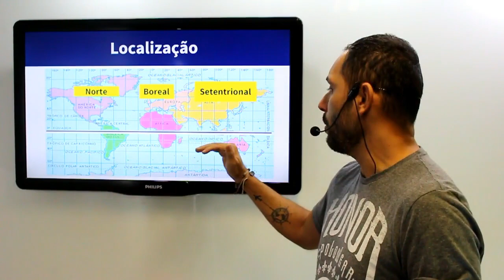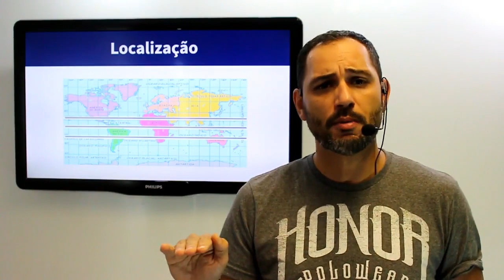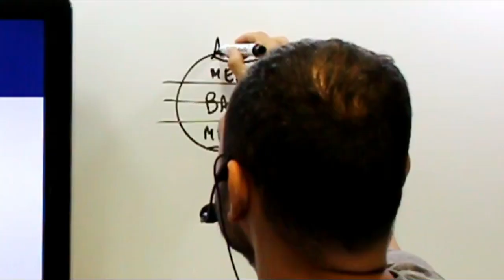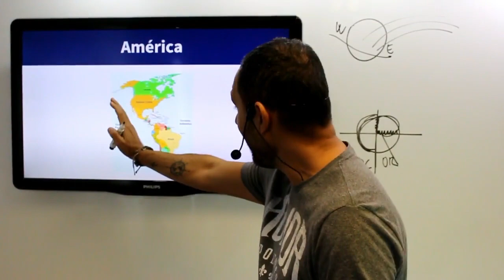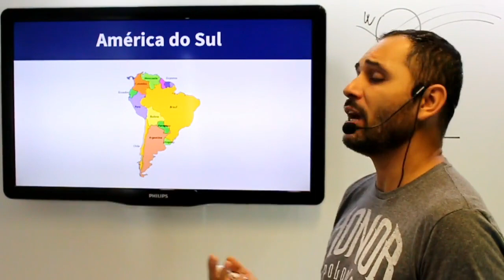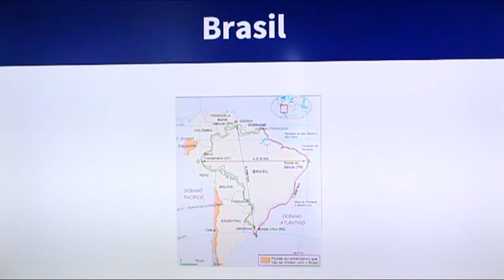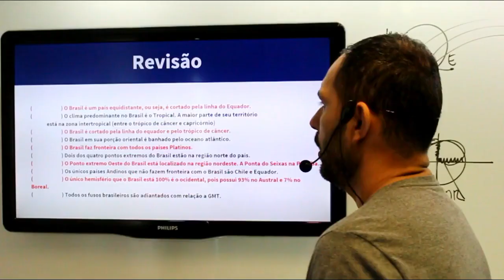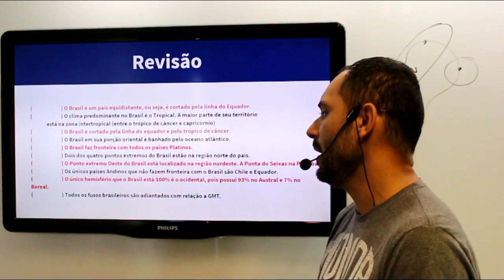LOCALIZAÇÃO E ORIENTAÇÃO/CARTOGRAFIA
Conhecer os conceitos de LOCALIZAÇÃO E ORIENTAÇÃO é fundamental para que você domine esta área da GEOGRAFIA Nesta videoaula o professor Marcelo da Silva explica de uma forma simples eficiente as noções básicas de CARTOGRAFIA. Como se localizar, Rosa dos centos, orientação pelos astros, Localização do Brasil.